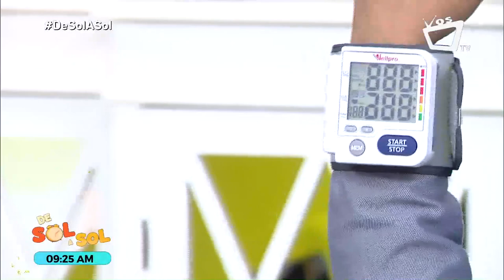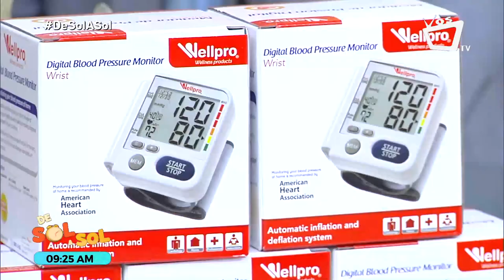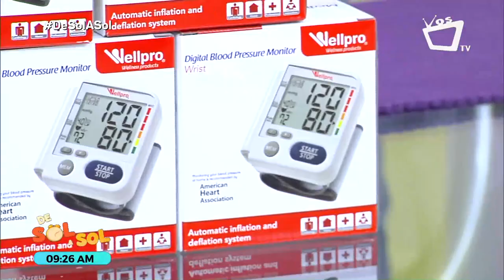Wellpro reactiva dinámicas en beneficio de la salud de los nicaragüenses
Wellpro regresa a VosTV con la campaña Salud Para Todos, elegí vivir más, que consiste en la rifa de diversos productos como tensiómetros, glucómetros y básculas, ideales para el control de la salud de los nicaragüenses. Este mes se inicia con la rifa de tensiómetros, en la siguiente entrevista te decimos cómo participar.